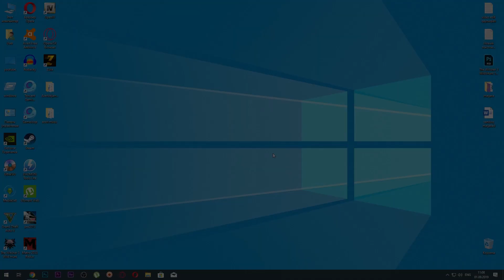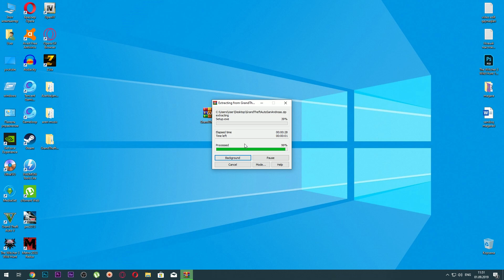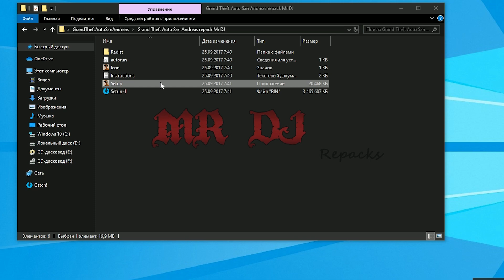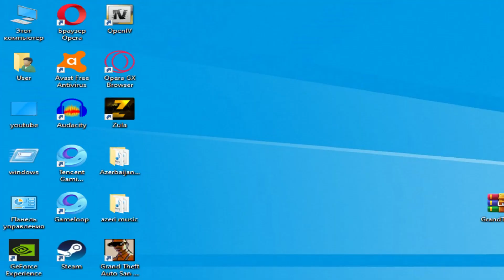Download GTA SAN ANDREAS for PC | FREE 100% Working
Gta Sa, San Andreas, Download Gta Sa, Grand Thef Auto Download Free,
Hi Friends. Today I show,  How to download Gta San Andreas Free on PC.